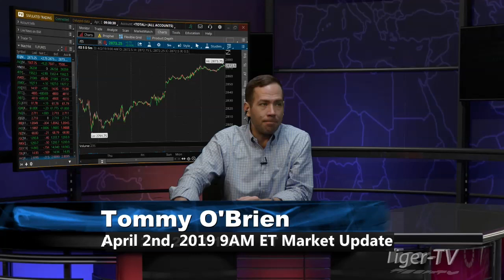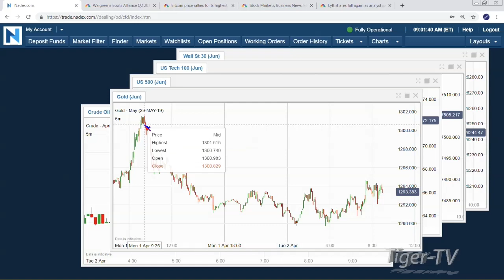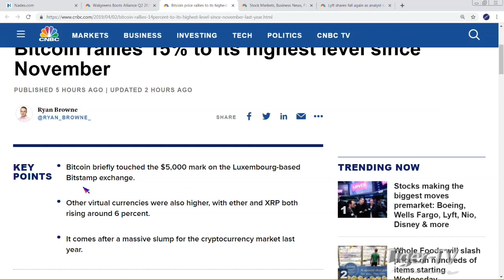April 2nd, 9AM ET Market Update with Tommy O'Brien on TFNN